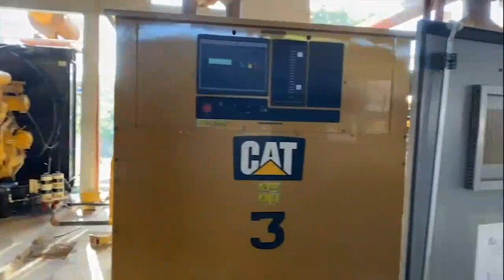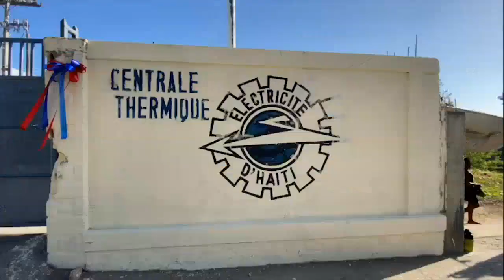BRAVO P JOVENEL MOISE, POPILASYON JEREMI An Kontan Pou Kouran 24 Sou 24 P JOJO Bay la